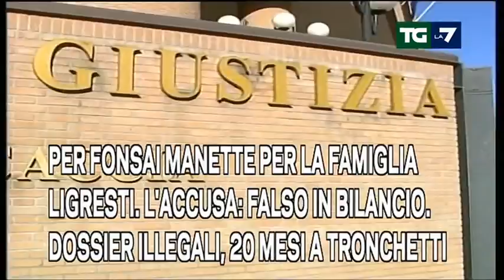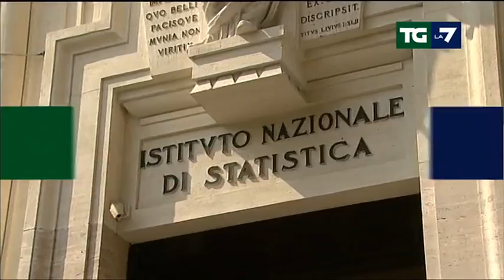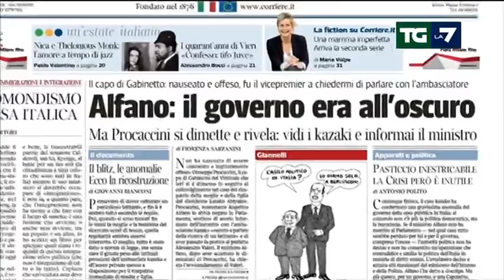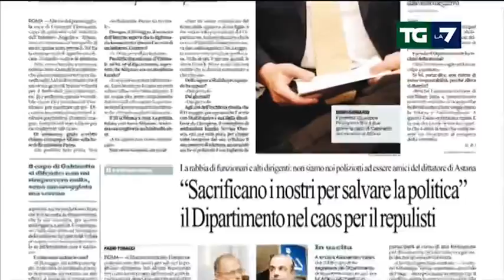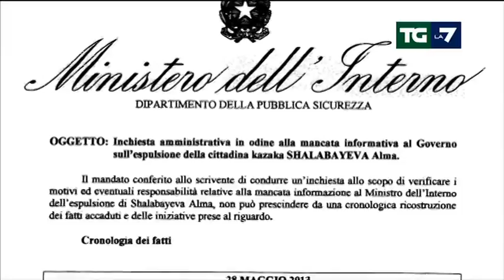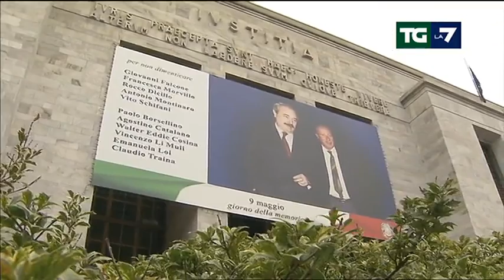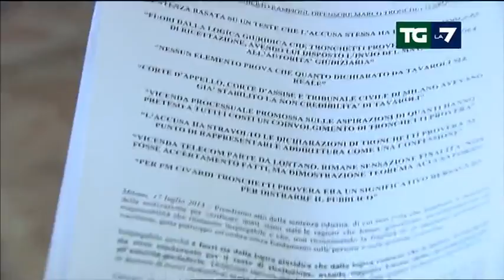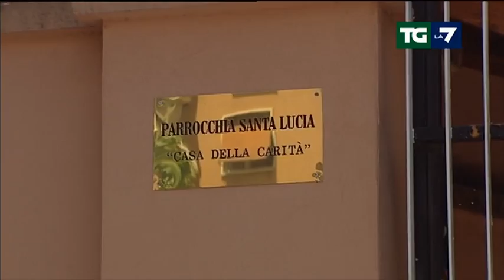Edizione delle ore 13.30 del 17/07/2013